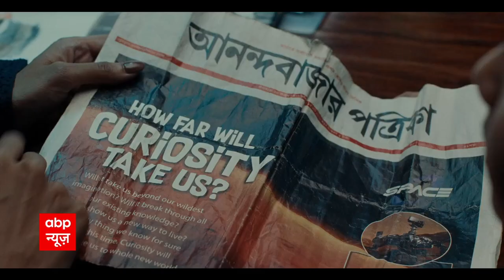Gyanvapi News: अब सड़क पर उतरना होगा, says Tauqeer Raza Khan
HindiNews ABPNews LatestNews Gyanvapi Case: वाराणसी में विवादित ज्ञानवापी मस्जिद को लेकर चल रहे विवाद के बीच इत्तेहाद-ए-मिल्लत काउंसिल (आईएमसी) के प्रमुख मौलाना तौकीर रजा खान का बड़ा बयान सामने आया है. दिल्ली के इंडिया इस्लामिक सेंटर में आयोजित एक कार्यक्रम में मौलाना तौकीर रजा ने आह्वान करते हुए कहा कि हर जिले में दो लाख मुसलमान इकट्ठा हों और जेल भरो आंदोलन के तहत गिरफ्तारी दें. मौलाना तौकीर रजा ने मुस्लिम संगठनों से जेल भरो आंदोलन चलाने की अपील करते हुए कहा कि यह जेल भरो आंदोलन पूरे देश में चलाया जाएगा.

शिवलिंग के दावे पर कही ये बात
वहीं ज्ञानवापी में शिवलिंग मिलने के हिंदुओं के दावों को खारिज करते हुए तौकीर रजा ने कहा कि कुछ लोग फव्वारे और शिवलिंग में अंतर नहीं कर पा रहे हैं. ये लोग हिंदुत्व को बदनाम कर रहे हैं. बता दें कि ज्ञानवापी मस्जिद में हुई सर्वे को लेकर हिंदू पक्ष का कहना के वजूखाने में शिवलिंग मिली है. वहीं मुस्लिम पक्ष का कहना है कि वह शिवलिंग नहीं फव्वारा है.